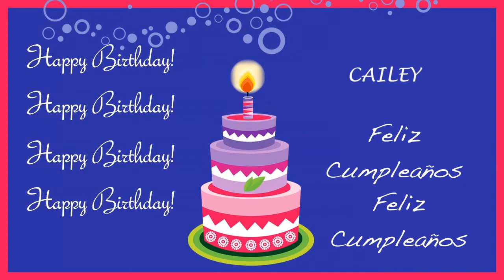Cailey Card Tarjeta - Happy Birthday